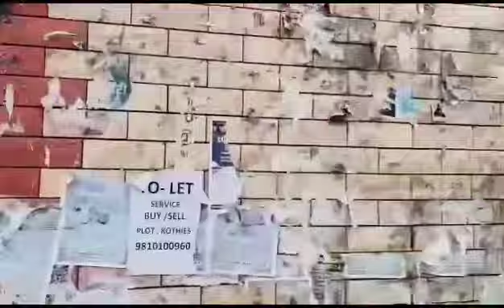ਪਟਿਆਲਾ ਜ਼ਿਲ੍ਹਾ ਹਾਲ ਹੜ੍ਹਾਂ ਤੋਂ ਬਾਅਦ Patiala district flood coverage